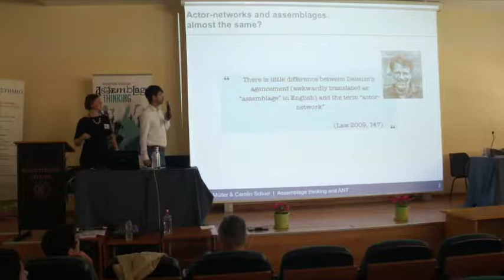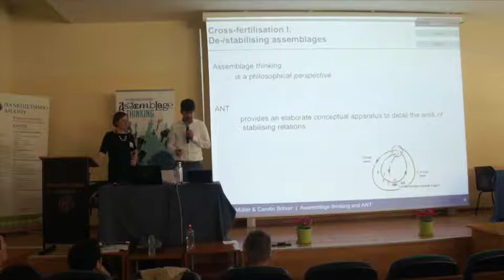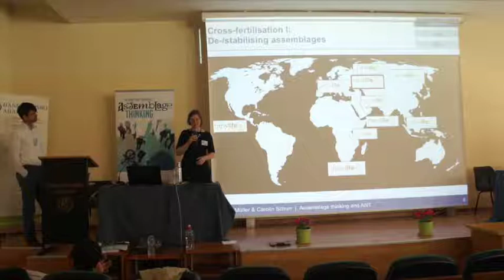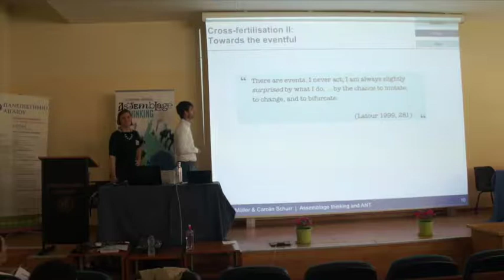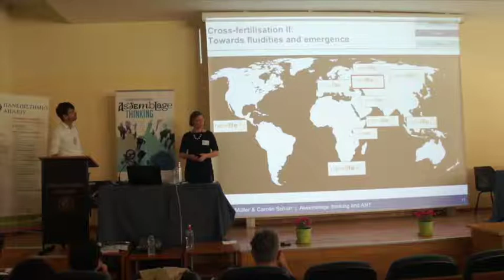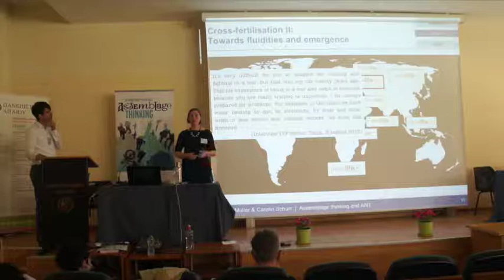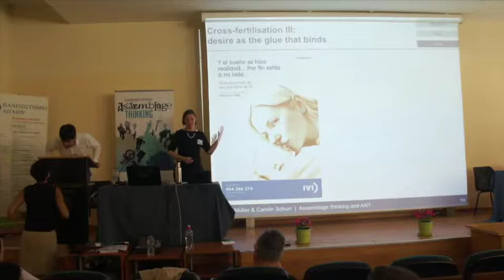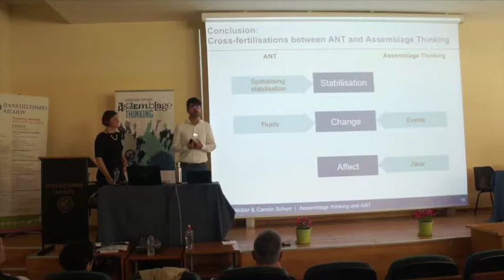Schürr Carolin & Müller Martin | Assemblage thinking and actor-network theory